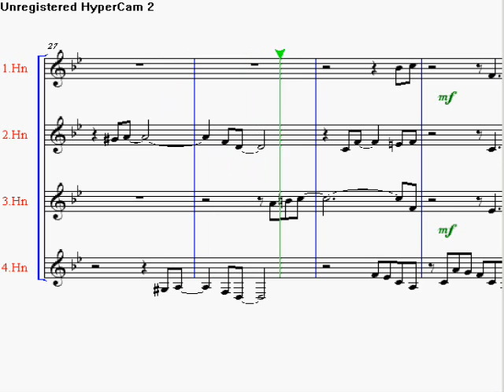"Swingin' Bunch of Flowers" (Theme: 1st Concert for French Horn by R. Strauss)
part of a swingin' quartet for 4 french horns by
A. Kummerlaender
(Theme by R. Strauss)